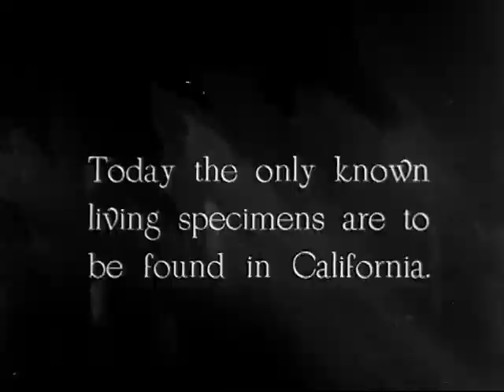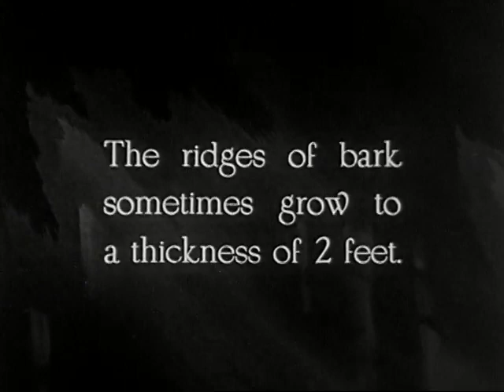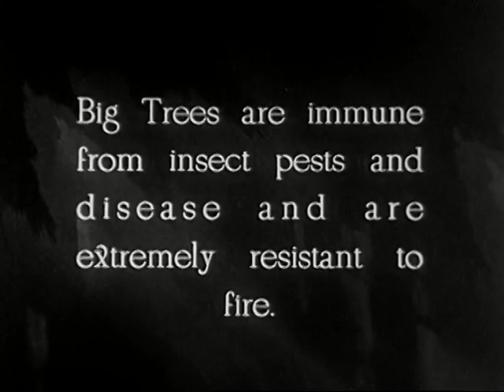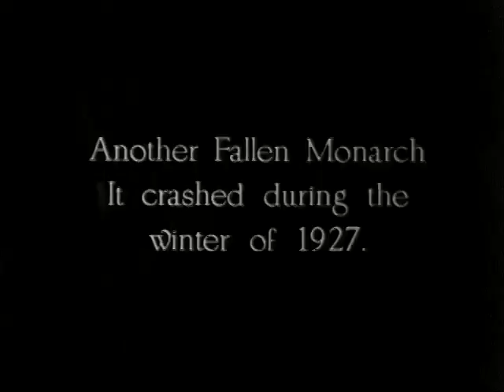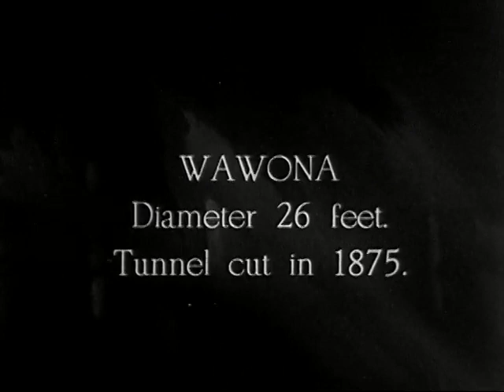Big Trees Of Yosemite (1933)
Silent film that looks at the giant Sequoia trees in Yosemite National Park.